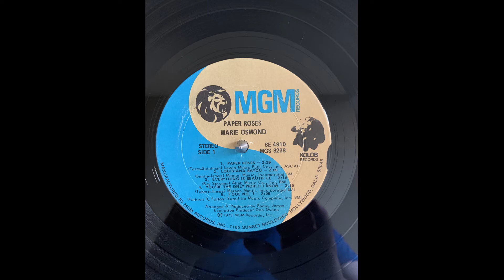Marie Osmond Paper Roses